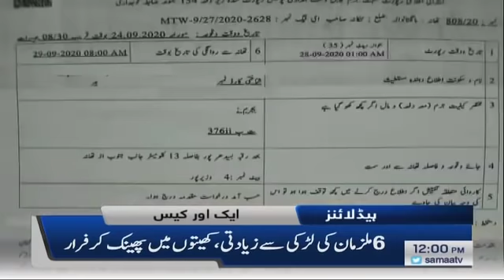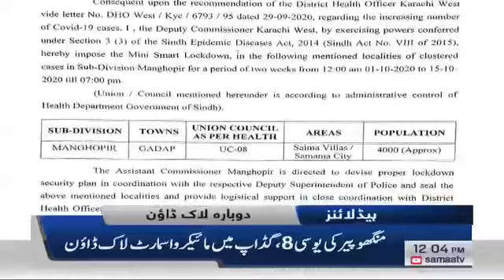Samaa Headlines 12pm | Larki ne anjaan afrad se lift kiyun li?